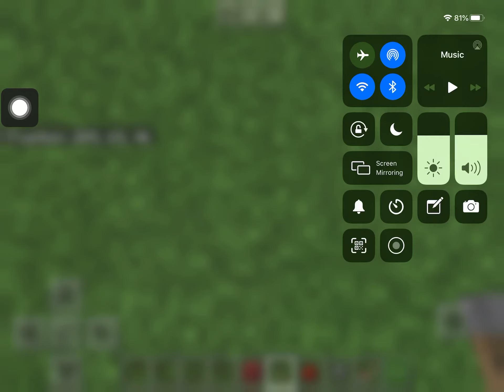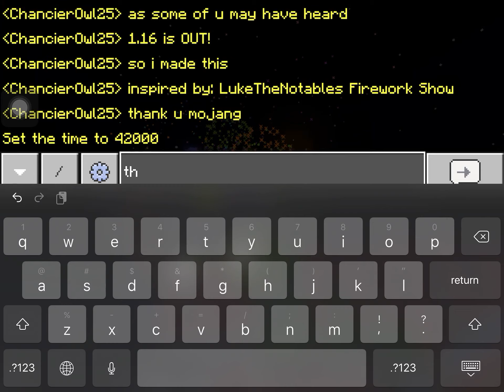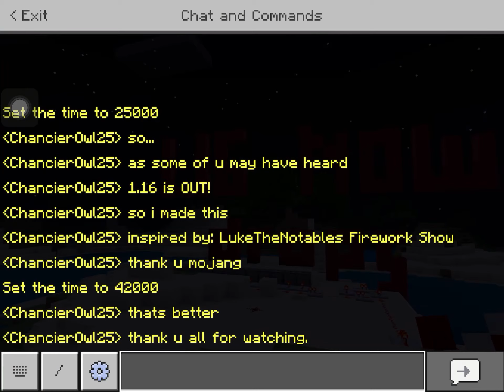The Minecraft 1.16 FIREWORK SHOW!!! Inspired by LukeTheNotable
Thanks to Mojang for dropping the 1.16 update. Also I didn’t use mic for this.
And yes, this was done in creative mode